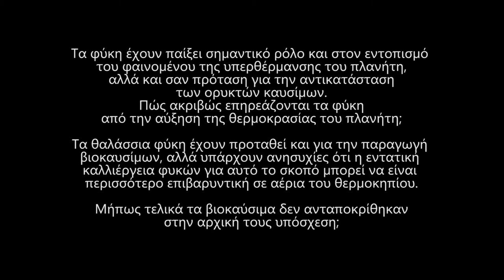Φύκη, κλιματική αλλαγή και βιοκαύσιμα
Ο καθηγητής του τμήματος Βιολογίας του ΕΚΠΑ, Χρήστος Κατσαρός, απαντά στις ερωτήσεις του openscience.gr
- Τα φύκη έχουν παίξει σημαντικό ρόλο και στον εντοπισμό του φαινομένου της υπερθέρμανσης του πλανήτη, αλλά και σαν πρόταση για την αντικατάσταση των ορυκτών καυσίμων. Πώς ακριβώς επηρεάζονται τα φύκη από την αύξηση της θερμοκρασίας του πλανήτη;
- Τα θαλάσσια φύκη ή φυτά που φύονται στις στέπες, και επομένως δεν θα απαιτούσαν τη χρήση ήδη καλλιεργούμενων για σίτιση εκτάσεων, έχουν προταθεί για την παραγωγή βιοκαυσίμων ή βιοντίζελ, οδηγώντας σε επενδύσεις από τεράστιες εταιρίες καυσίμων, όπως η Exxon Mobil. Παρόλα αυτά, υπάρχουν ανησυχίες ότι η εντατική καλλιέργεια φυκών για αυτό το σκοπό μπορεί να είναι περισσότερο επιβαρυντική σε αέρια του θερμοκηπίου, όπως το άζωτο, από άλλες καλλιέργειες και σίγουρα από άλλες πηγές καυσίμων. Μήπως τελικά τα βιοκαύσιμα δεν ανταποκρίθηκαν στην αρχική τους υπόσχεση;